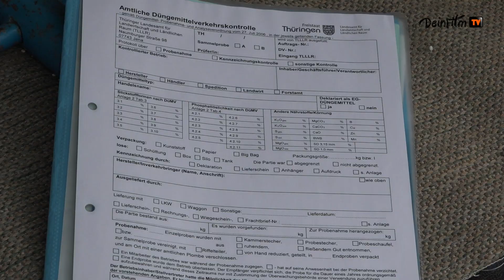Deutschen Heli Forst GmbH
Damit die Übersäuerung der Waldböden verhindert wird, wirft ein Hubschrauber im Auftrag der Deutschen Heli Forst GmbH den Kalk über den Wäldern unserer Region ab.